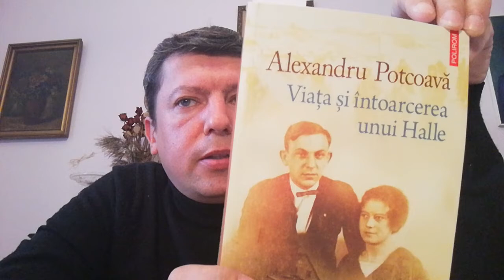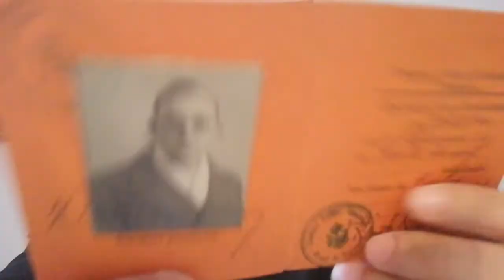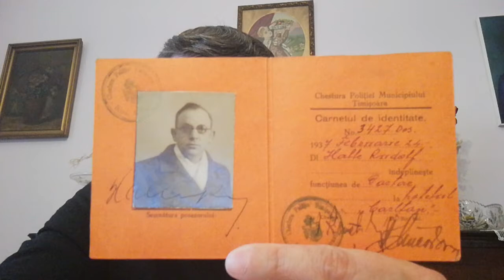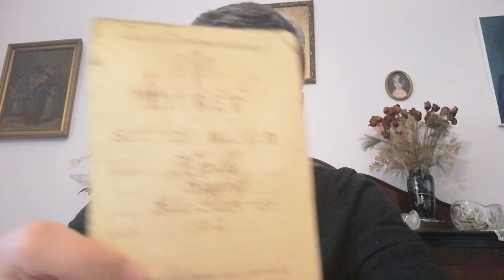Ego. Proză: Alexandru Potcoavă citește un fragment din romanul său, Viața și întoarcerea unui Halle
„Saga de familie, bildungsroman și epopee istorică, Viața și întoarcerea unui Halle este povestea unui timișorean născut în Austro-Ungaria și devenit după 1918 cetățean român. Prin ochii lui de contabil și, mai apoi, de administrator de hotel ni se conturează o frescă inedită a Timișoarei din perioada interbelică. Deși tihnit și cosmopolit, orașul n-a fost ferit de turbulențele ideologice din anii ’30, care au provocat tensiuni între etniile conlocuitoare. Viziunea lui Halle Rezső asupra evenimentelor ce culminează cu rebeliunea legionară și atacul Reich-ului împotriva Iugoslaviei ilustrează cu realism și o ironie «la firul ierbii» această lume tulburată, căci în hotelul unde lucrează protagonistul sînt cazați în 1940 ofițerii Wehrmacht-ului, sosiți în Banat cu Misiunea militară germană.

Perspectiva obiectivă, uneori tăioasă, alteori încărcată de un umor negru, e asigurată și de faptul că Halle e un evreu convertit la creștinism. Asta îl situează între lumi care îl resping deopotrivă. În toiul celui de-al Doilea Război Mondial, dat afară din serviciu din pricina legilor antisemite, Halle se refugiază în Ungaria, unde i se mai permite încă să muncească, însă își lasă familia acasă. Ia cu el, pe lîngă propriile povești, și pe cele ale soției cu origini elvețiene și maghiare și le împărtășește colegilor din lagărul în care ajunge în 1944, atunci cînd statul ungar îi strînge și pe evreii botezați, trimițîndu-i la muncă forțată.

Halle Rezső dispare în război. Întoarcerea sa, îndelung așteptată de familie, se produce prin rememorările unui supraviețuitor din lagăr și ale fiicei Julianna, într-un roman de o intensitate dureroasă semnat de strănepotul său.” (Radu Pavel Gheo)